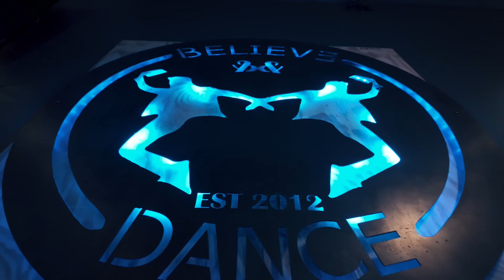Easy - Le Sserafim | KPOP Dance Cover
Hôm nay một sự hân hạnh được đón MC Nguyễn Cao Kỳ Duyên ghé thăm với trường BD Educational Center.

CHƯƠNG TRÌNH AFTER SCHOOL

Sau 13 năm phát triển nổi bật, chúng tôi rất tự hào giới thiệu Chương trình After School Program của chúng tôi. Trung tâm Giáo dục B&D, chúng tôi sẽ đưa tới sự cân bằng giữa giáo dục và hoạt động thể chất cho các em nhỏ. Nằm trong tư duy giáo dục Châu Âu và kỷ luật sau 30 năm rèn luyện thể thao chuyên nghiệp, chúng tôi sẽ đào tạo một thế hệ mới sẵn sàng cho xã hội. Hãy đưa các con em các bạn đến trải nghiệm The After School Program độc đáo, nuôi dưỡng cả tâm hồn và cơ thể từ nhỏ cho các con em của bạn

ENGLISH :

🌟 Dance into Academic Success! 🌟

BD Educational Center, introducing our Afterschool Program. Prioritizing the perfect blend of education and healthy movements. Rooted in European education and German discipline, we prepare kids for life.
Join us for an afterschool experience that nurtures both mind and body! 💃🏃🏻‍♂️📚 BelieveDanceEducation AfterschoolProgram MindBodyBalance"